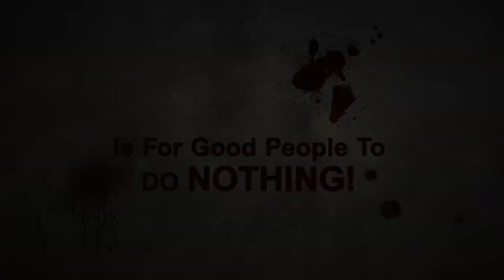BULLYism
The Bully Conundrum (BULLYISM)  Yes that dreaded illness that annoys people from all walks of life, and has historically been overlooked is now being thrust back into the limelight.  Welcome back, Bullyism our old friend.  We have missed you.  Goodlcuk trying to compete with "racism" as the hot button topic and description of anything anyone just doesn't like.  Hope this video helps.  Peace, 6th Grade WJLO Interns involved Crew.